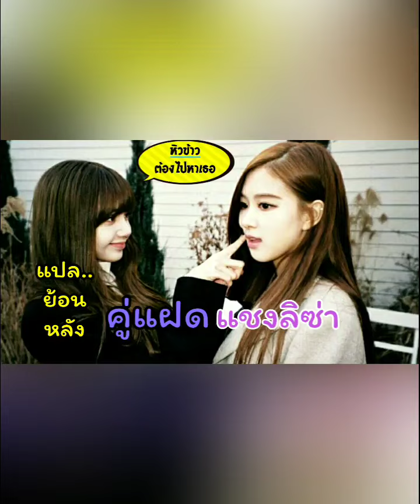แปลย้อนหลัง คู่แฝด แชงลิซ่า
แปลย้อนหลังคู่แฝดแชงลิซ่า
แปลโรเซ่ลิซ่า
โรเซ่ลิซ่า black pink
ลิซ่า black pink
โรเซ่ black pink